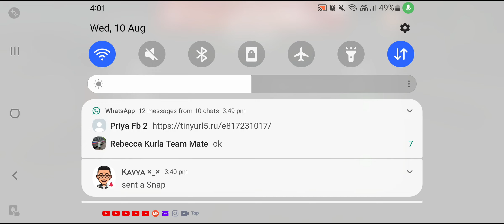(Ultimate Bus Simulator) Indian Version Android Gameplay ( Mumbai-Indore-Delhi to Srinagar) part 2